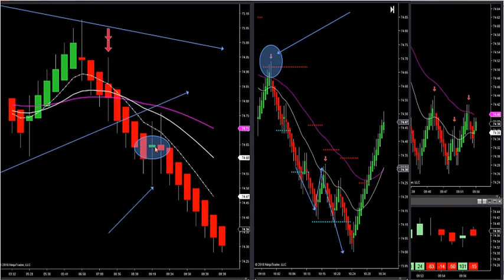10-10-18 How To Use Our Trend Filter For Trend Or Chop DayTradingTheFutures.com